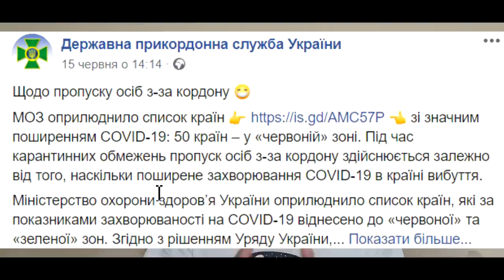Самоізоляцію не відмінили для українців, які за кордоном, при поверненні в Україну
Друзі, вся інформація у відео

Список країн, які за показниками захворюваності на COVID-19 віднесено до «червоної» та «зеленої» зон

Безкоштовні грошові переводи з Польщі в Україну